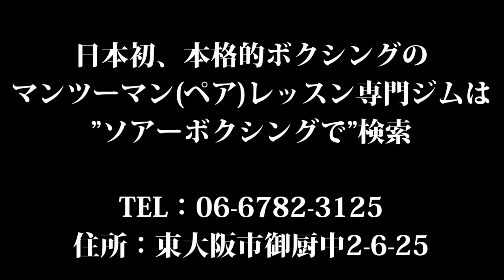スポーツ効果。ボクシングで精神力も鍛えることができます！大阪のプライベートレッスンジムならソアーボクシング